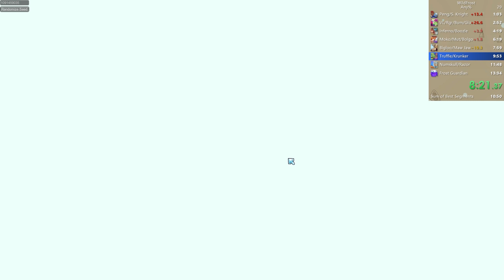Wildfrost Any% Speedrun in 13:42 [No Commentary]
Decided to take break from Vanquish and do some attempts at Any%.  Best I've gotten so far.  Fairly standard Foxee run with Molten Dip and Krono.  Nothing too exceptional.